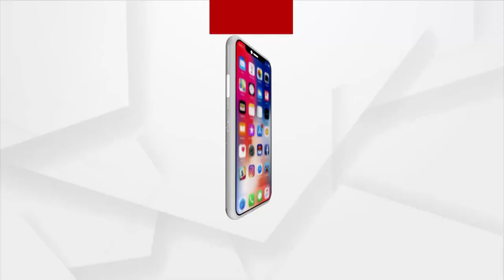ଅଲୋଡ଼ା ହେଲାଣି କୋରାପୁଟ ଓଦା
ଏ କ୍ଷତି କିପରି ଆପଣ ଆକଳନ ବି କରିପାରିବେ ନାହିଁ । ଅଦା ବିହନ କେଜି ୧୦୦ ଟଙ୍କାରେ କିଣି ଚାଷ କରିଥିଲେ ଚାଷୀ । ଭାବିଥିଲେ ଭଲ ଅମଳ ହେଲେ ଦି ପଇସା ଲାଭ ପାଇବେ । ଅଦା ଅମଳ ଏଥର ଭଲ ବି ହେଲା । କିନ୍ତୁ ଲାଭ ତ ଦୂରରେ ଥାଉ, ମୂଳ ବି ପାଇପାରିଲେନି ଚାଷୀ ।